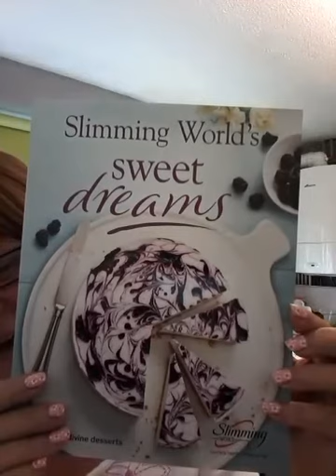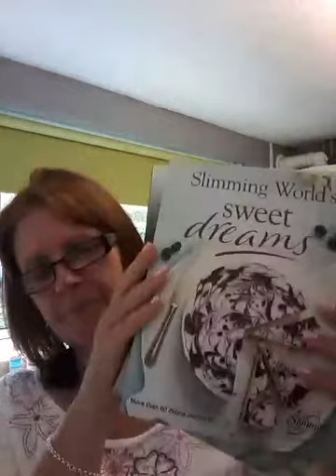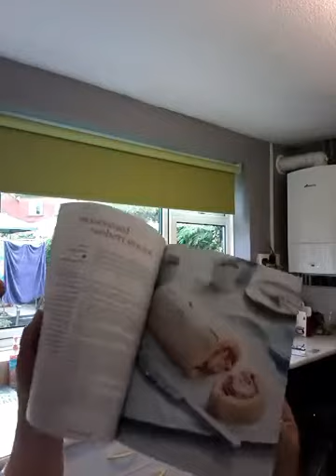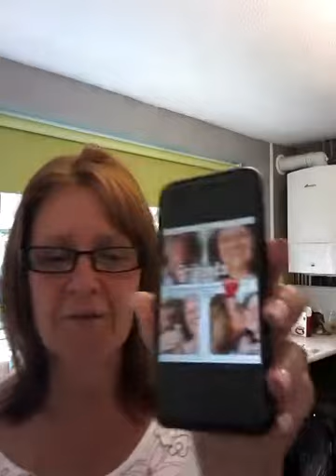Meeting Susan for the Very First Time 😊😊😊 slimming World brought us Together xx